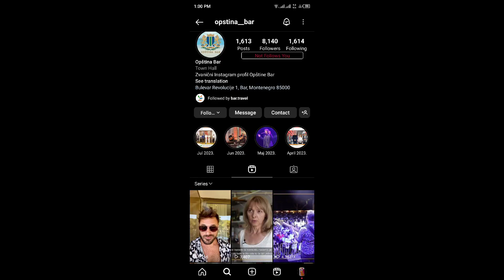Hauser Rebel With A Cello Solo Tour Will Began From 25 August at Travel Bar